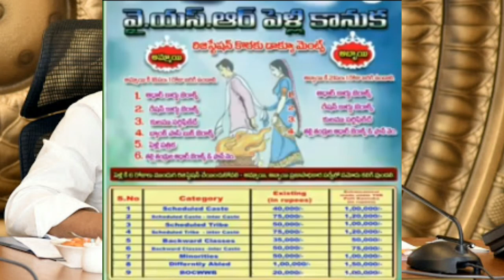YSR Pelli kanuka || New Update ||2020